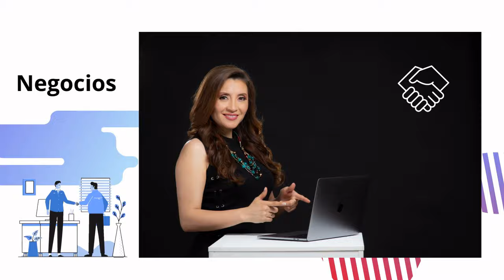759. Régimen impositivo para Microempresa con Silvana Sandoval | Ecuador | impuestos | entrevista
Conoce las ventajas y desventajas que tienes si eres microempresa en tu carga impositiva dentro de Ecuador.